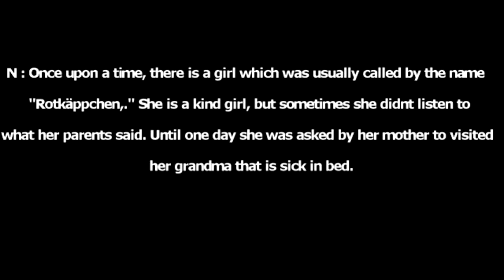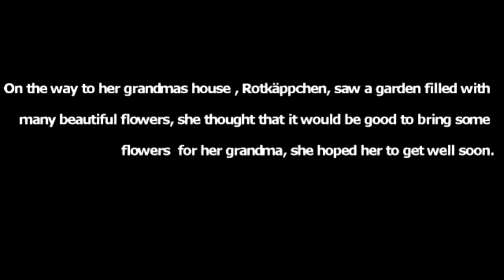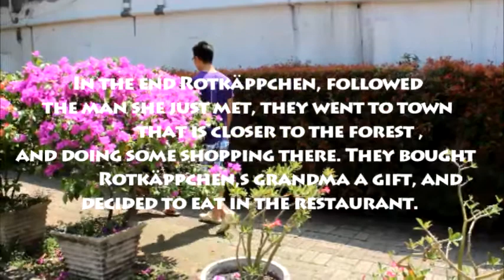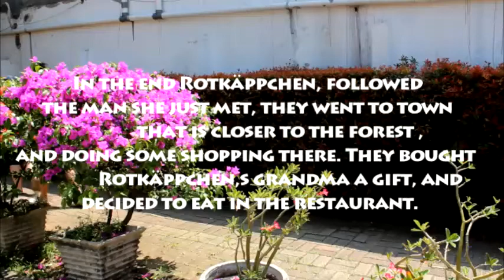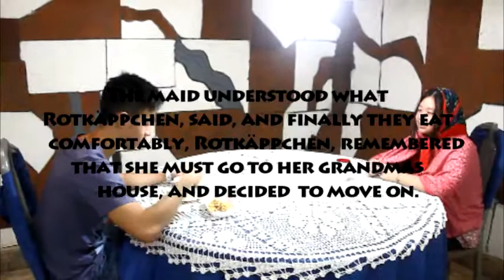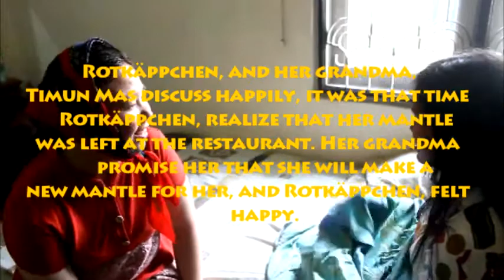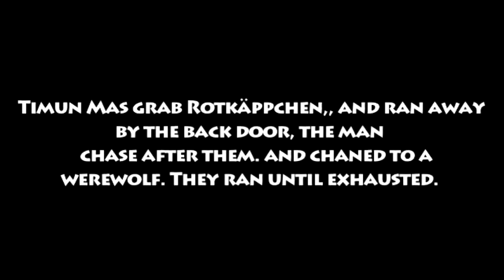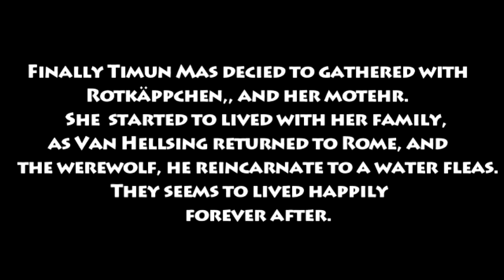Rotkäppchen X Van Hellsing X Timun Mas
Tugas rumpun bahasa Smak Tunas bangsa sunter